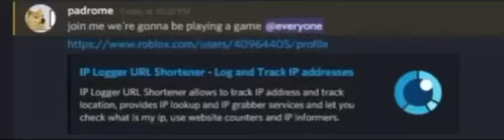We’re going to play a game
ts look fun